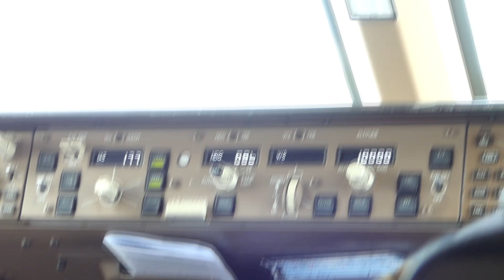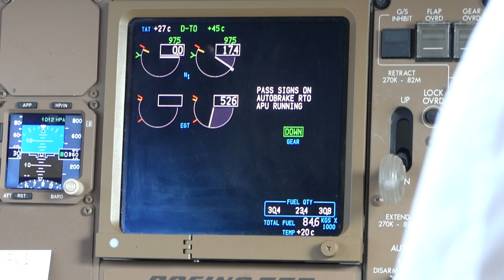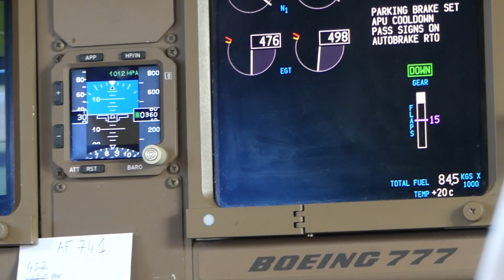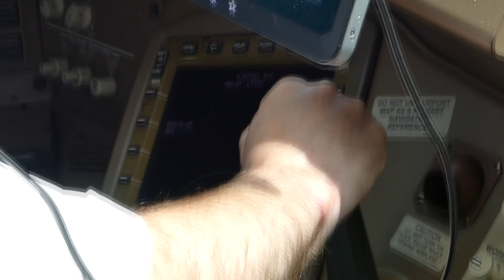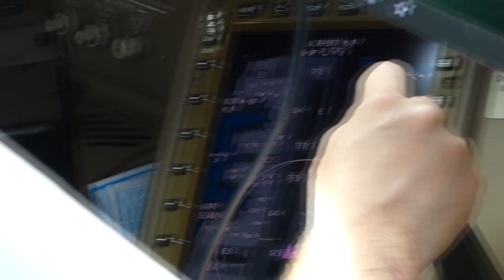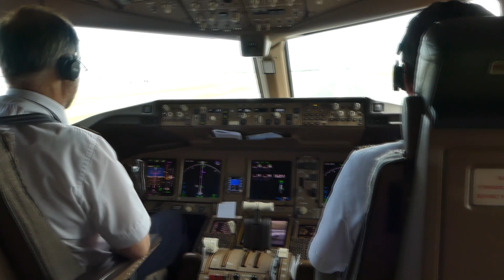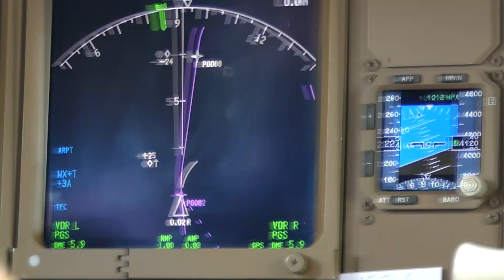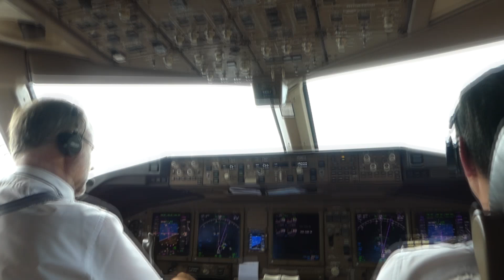COCKPIT VIDEO | Boeing 777-300ER Cockpit Take Off at Paris Charles de Gaulle Airport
-Information

✈Airline: /
✈Flight Number: /
✈Seat: /
✈Route: /
✈Aircraft: /
✈Registration: /
✈Date: /

-Camera Equipment

-PC Equipment

Thank's for watching the video :) If you have questions let it me know as a commentary below.

See ya !